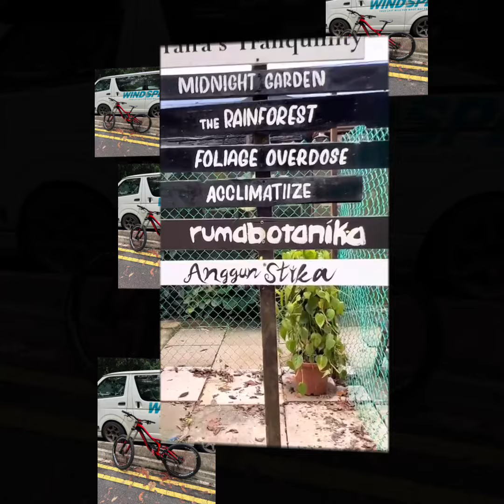28 October 2022